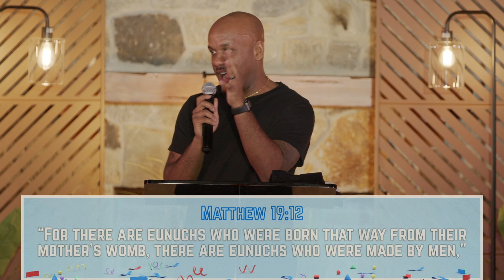Living Single | Pastor Ernest Grant, II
Singleness can be immensely difficult.  That’s especially true in marital-centered churches.  In this message, Pastor Ern explains a little more about what the Bible has to say about the beauty of being single.

We exist to help people in Camden City & Camden County, NJ…
Know God
Find Freedom
Discover Purpose

Find Pastor Ernest Grant, II on Instagram @ernestcleogrant
Find Lady Sarah Grant on Instagram @sarahtitilayogrant